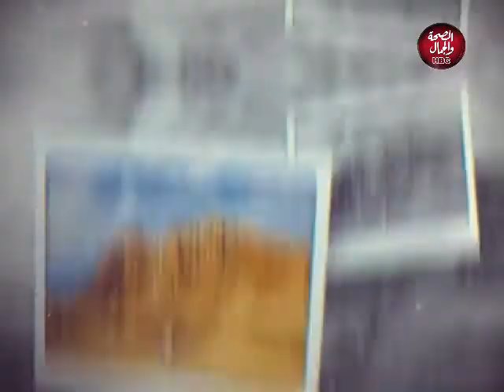حلم كل مصري | اهم الملفات والقضايا التي تهم المواطنين